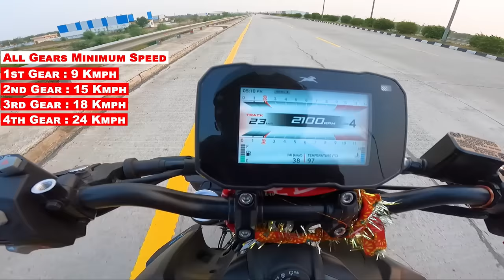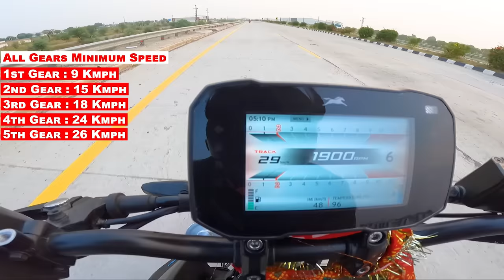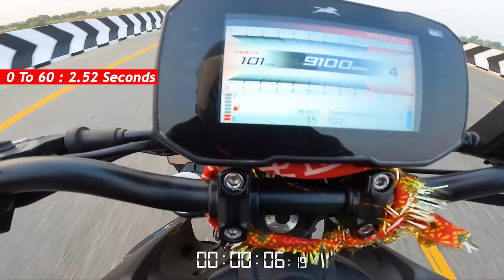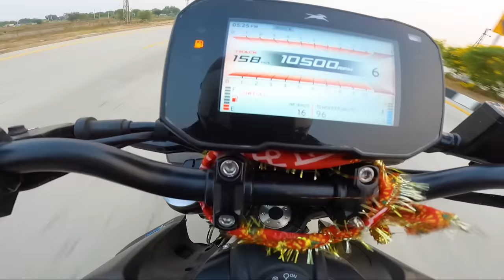New Apache RTR 310 : Top Speed | 0 to 60 | 0 to 100 | 1st to 6th All Gears Top Speed